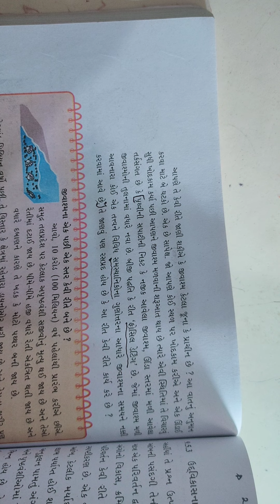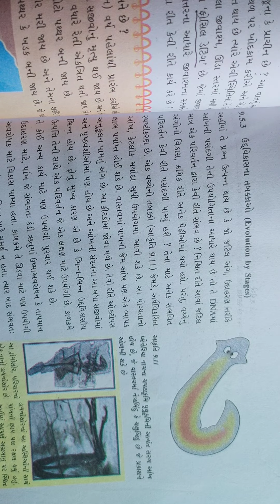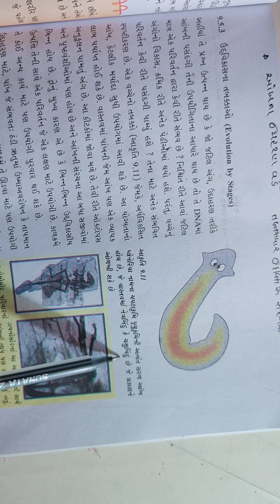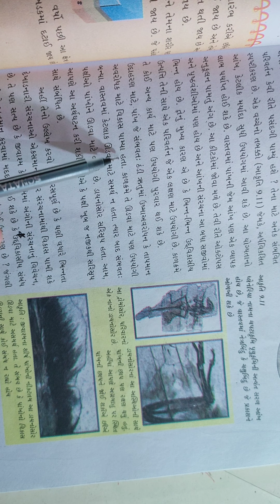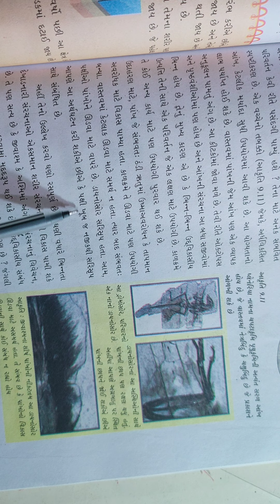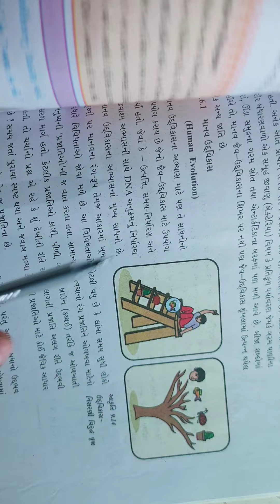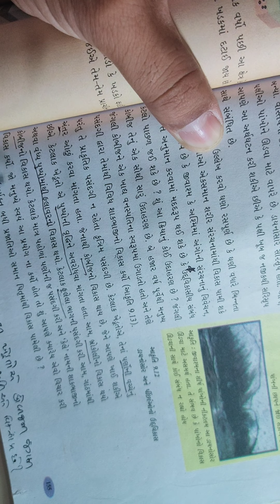std 10 science Le 9 part 11